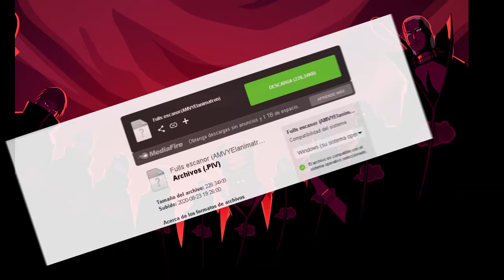Descargar Pack full de escanor - Pivot animator - Mediafire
Descargar Pack full de escanor + acha divina rita - Pivot animator - Mediafire

Descargar acha de escanor para animar en pivot animator
descargar acha rita pivot animator
descargar a escanor para pivot animator
descargar a escanor pivot
descargar full de escanor para pivot
descargar escanor + rita mediafire pivot
descargar full completo de escanor nnt para pivot
pack de nnt para pivot